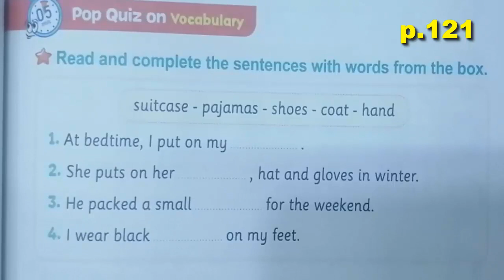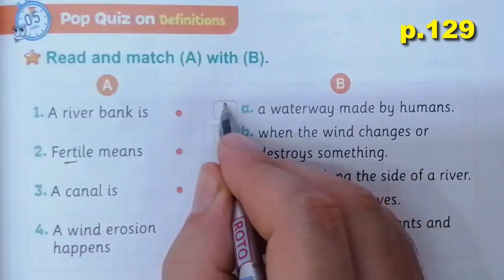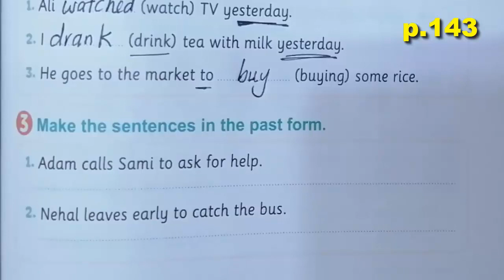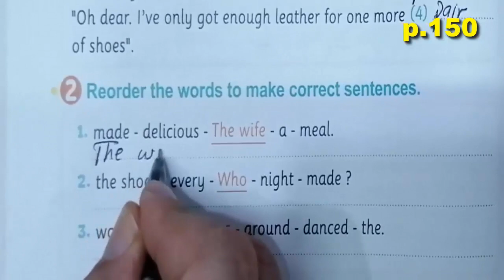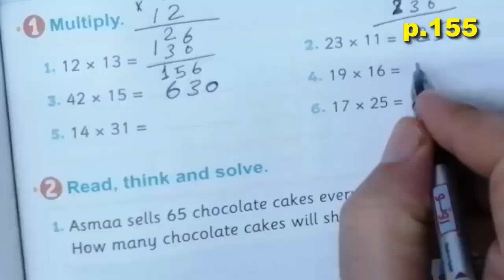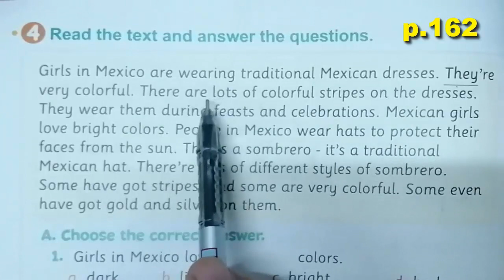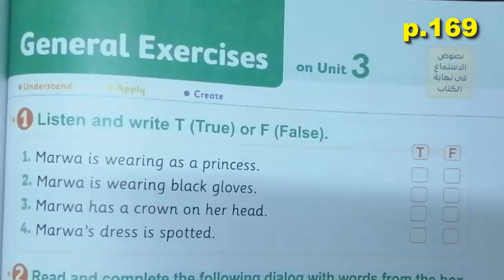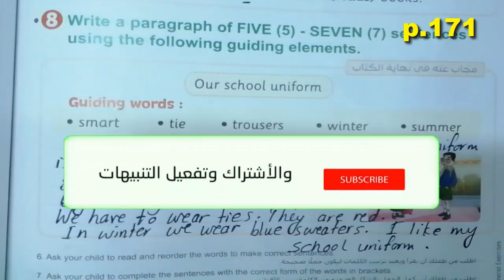حل كتاب المعاصر انجليزى الخامس الابتدائى المنهج الجديد الوحة الثالثة بالكامل فى فيديو واحد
حل وشرح تدريبات الوحد الثالثة بالكامل من كتاب المعاصر